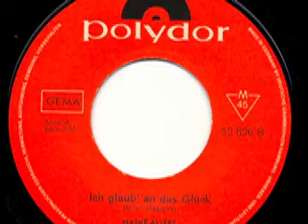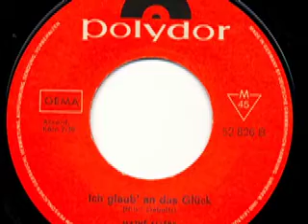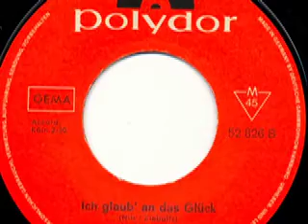Mathé Altéry - Ich glaub' an das Glück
Mathé Altéry
Orchester Alexander Gordan

Seite 1:
Wenn jeder Regentropfen ein Pfennig wär' (Gordan - Richter) 2:10

Mathé Altéry
Orchester Heinz Alisch

Seite 2:
Ich glaub' an das Glück (Nils - Zieboltz) 2:30

1967